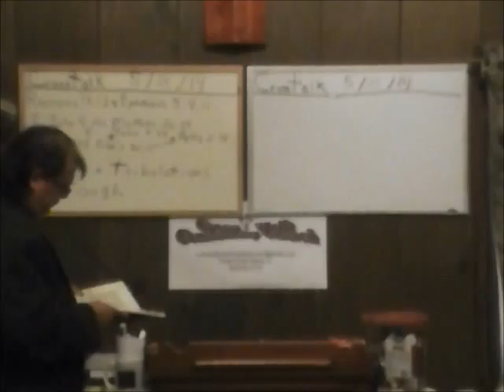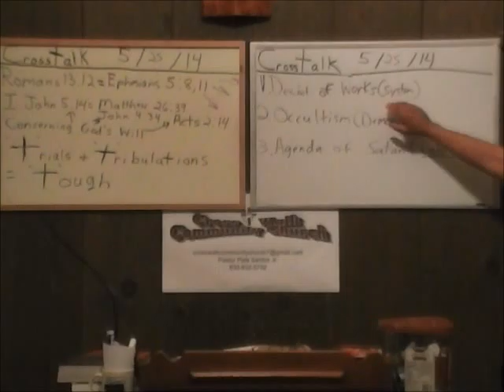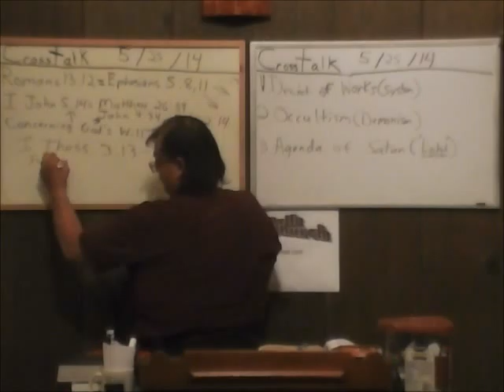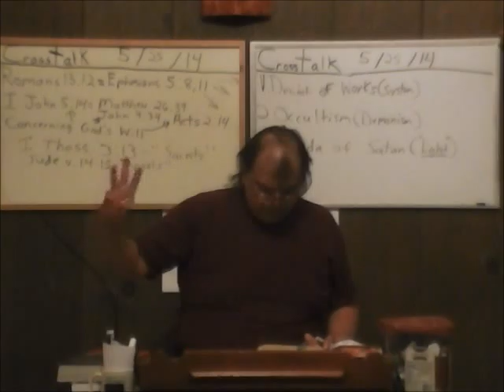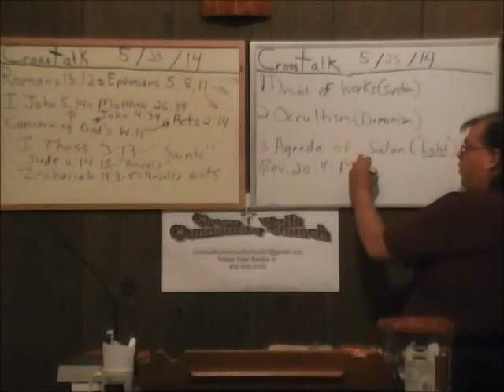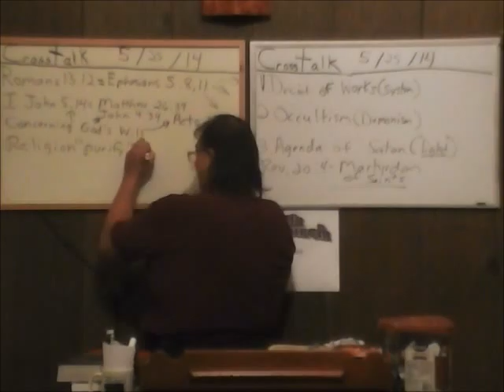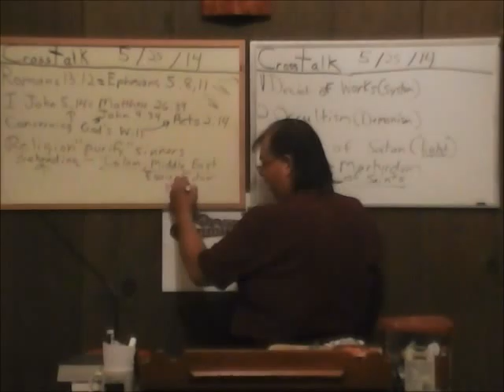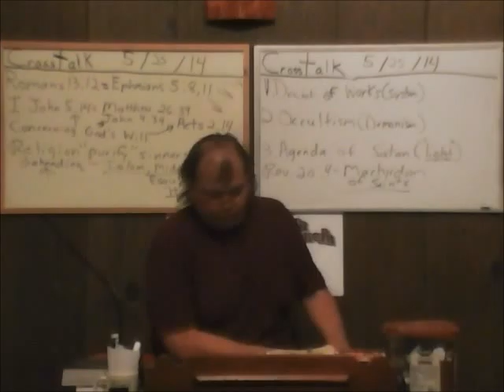The One World Religion Reveiw A 052514